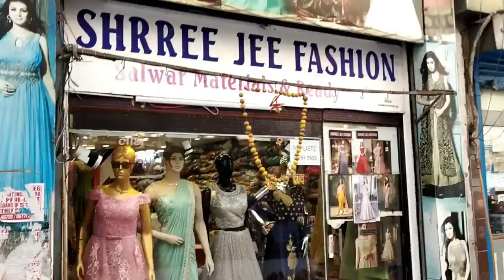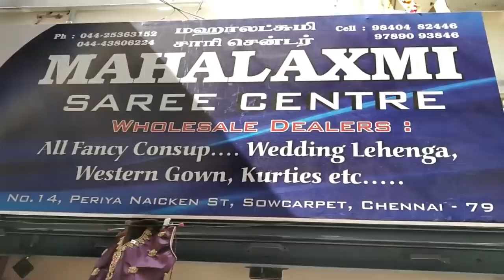500 ரூபாய் முதல் Lehengas/ Sowcarpet Lehengas Collections with price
In this video about Lehenga collections with price in Sowcarpet.They have a lehengas price starting from Rs.500 to Rs. 10000.Hope you all like it.

Shop Address
Mahalaxmi Saree Centre
No 14, Periya Naickan Street
Sowcarpet.Chennai 79